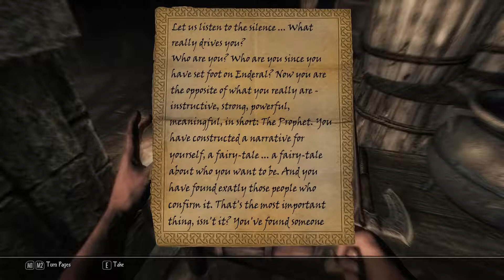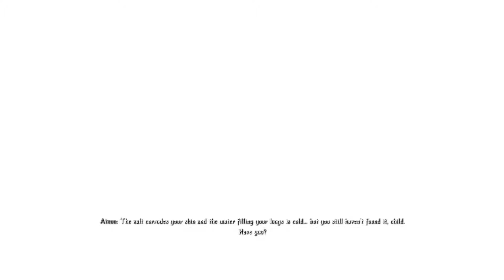Enderal: The Shards of Order Part - 23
Part 23 of my playthrough of Enderal the total conversion mod for The Elder Scrolls V: Skyrim. In this episode we try to find our way out of the strange dungeon we woke up in after drinking the potion that Signet Leader Jorek Bartarr gave us.